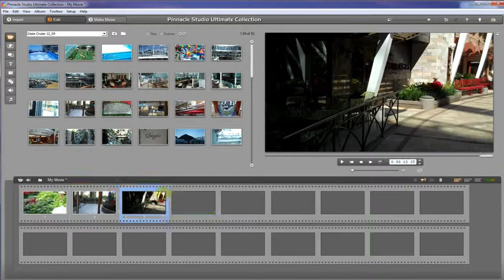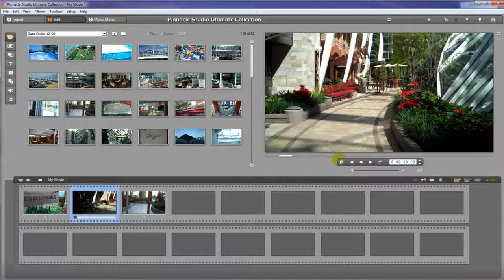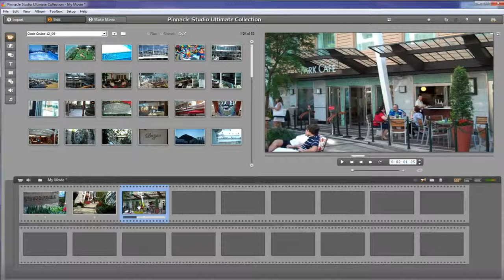Video Editing - Pinnacle Studio Tutorial - Basic Video Editing Class